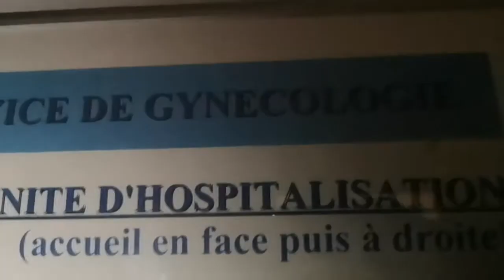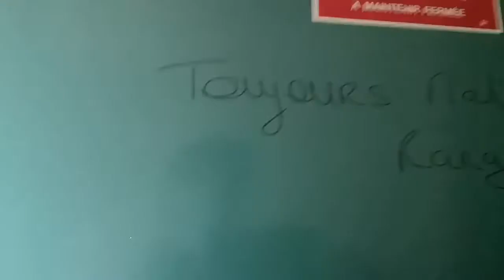Urbex, Hôpital, département gynécologue.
Département gynécologie dans la partie historique de l hôpital dont je ne citerai pas le nom !!